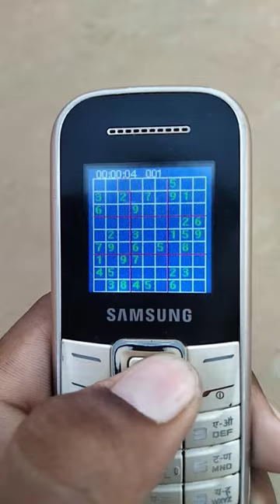sudoku game kaise khele 🤡🤡🤡🤡